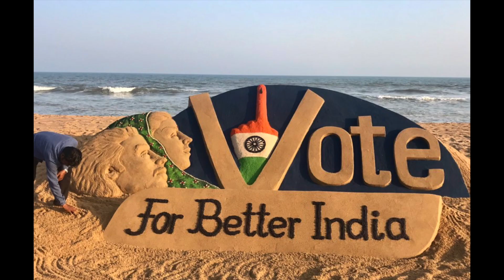National Voters Day whatsapp status|राष्ट्रीय मतदाता दिवस 2022